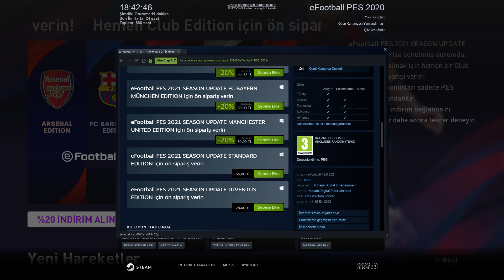Sudan ucuz neredeyse bedava PES 2021 indir,15 eylül 2021 de çıkacak PES 2021 sadece 60 TL,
KONAMİ bu yıl oyun satışında çok büyük indirim yaparak PES 2021 sadece 60 TL te satıyor büyük fırsatı kaçırmayın,Almost free PES 2021 download